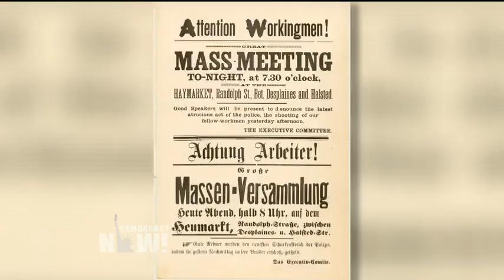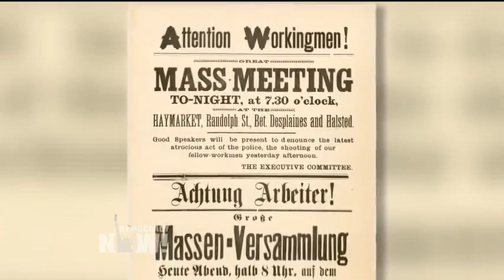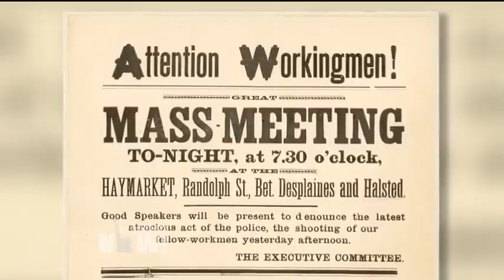Historian Peter Linebaugh on "The Incomplete, True, Authentic & Wonderful History of May Day"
- Sunday is May Day, and organizers and activists across the United States are planning celebrations to mark the 10th anniversary of the massive May Day marches of 2006. That year, more than 1.5 million people took to the streets to support workers’ and immigrant rights. It was one of the largest days of protest in the country’s history. Now we look at a new book by historian Peter Linebaugh entitled "The Incomplete, True, Authentic, and Wonderful History of May Day." Linebaugh is the author of many books, including "The Many-Headed Hydra" and "The Magna Carta Manifesto." Historian Robin D. G. Kelley has said of Linebaugh: "There is not a more important historian living today. Period."